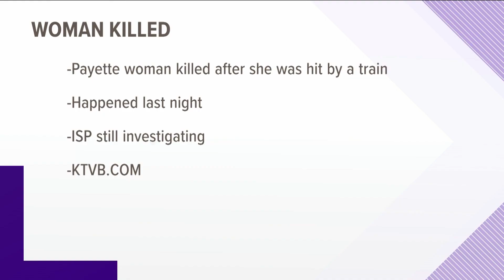Woman dies after being hit by train in Payette County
Police said the 29-year-old woman from Payette was walking on the tracks when she was hit by the train.